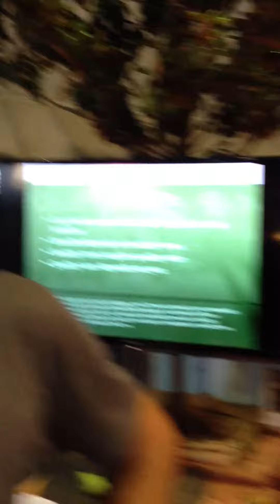2013 CA State Fair Footlock Exhibition